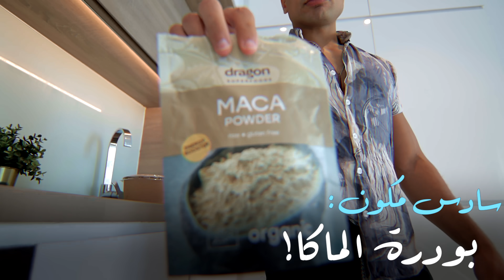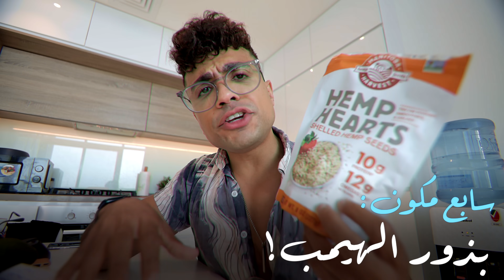كيفية زيادة هرمون الذكورة (التستوستيرون) في الجسم بطريقة طبيعية - الرضعة السحرية ٢٠٢٢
زيادة هرمون الذكورة طبيعيا - كيفية زيادة هرمون الذكورة - هرمونات الذكورة

✅ بذور الشيا
بذور الكتان
بذور ال hemp
كاكاو خام
لبن اللوز
بودره ماكا
كينوا ملونه
بروتين ايزوليت
بروتين ايزوليت ريدكون
بودرة القرفة
محفز التيست